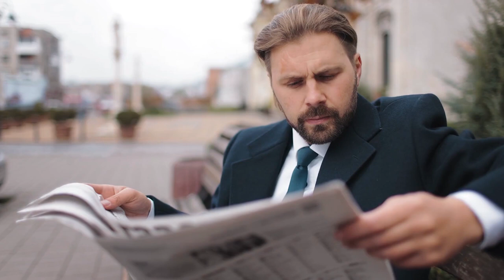Scariest River Monsters Found On The Beach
This is Smart Pizza and today I will show you scariest real river monsters found on the beach
Have you heard that a real sea serpent with horns was found on the coast of Spain a few years ago? What about the unusual pig with human limbs that you stumbled across in New York? Every now and then, it casts incredibly creepy creatures ashore, which cannot be called anything other than monsters, and they are worth a look! In this episode, I'll show you real sea monsters washed ashore! This issue contains all the best, incredible, amazing, unusual, interesting and informative facts in the world about real sea monsters that were washed ashore, which you did not know about. From an unusual sea serpent with horns to an incredible pig with human limbs. With you Smart Pizza, and an interesting and exciting top selection of real sea monsters, washed ashore.